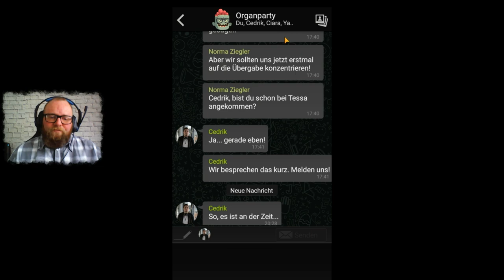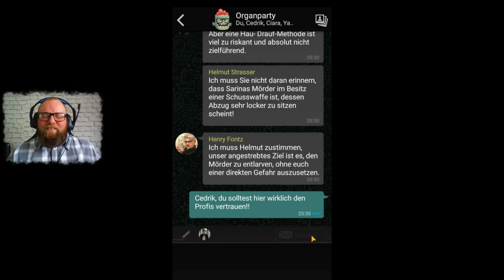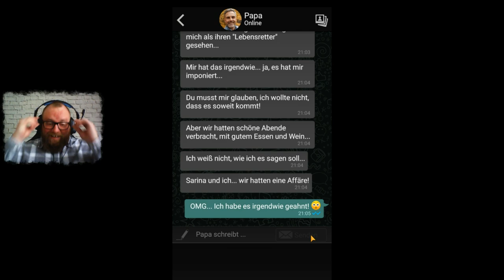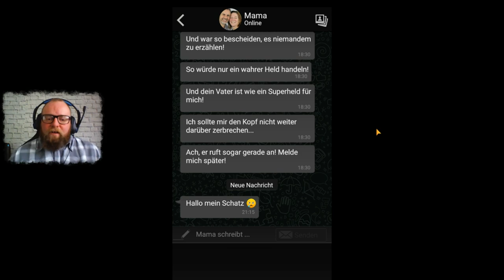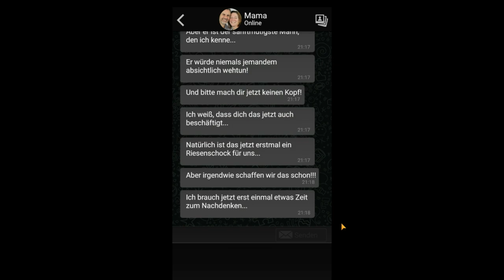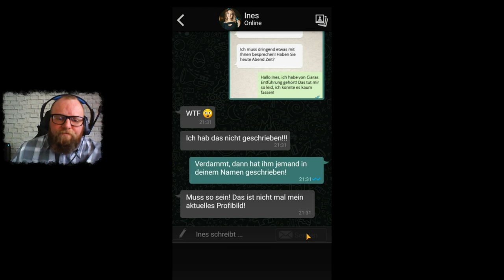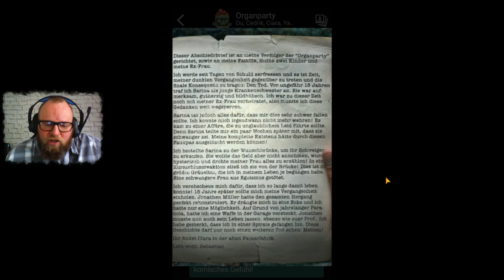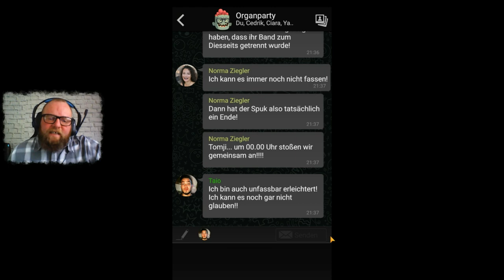THE SIGN - GHOST DIMENSION 👻 062 - Lug, Betrug und Mord